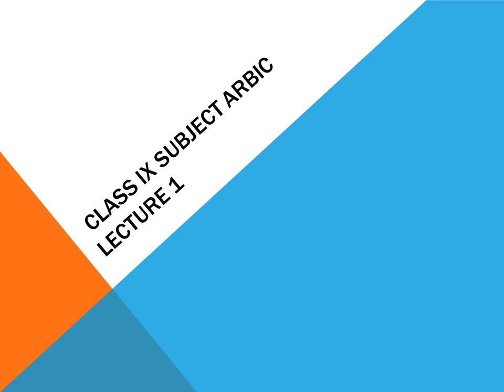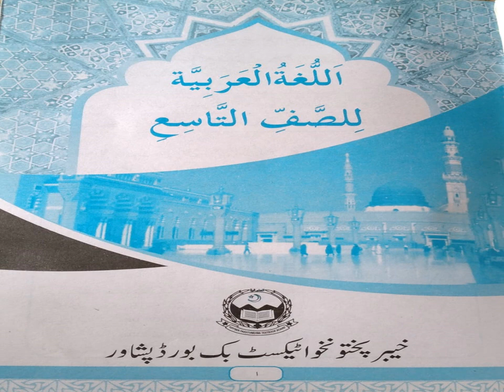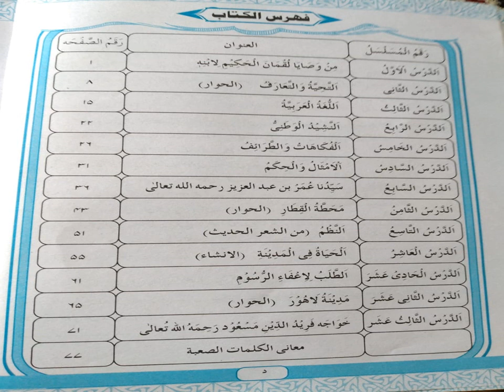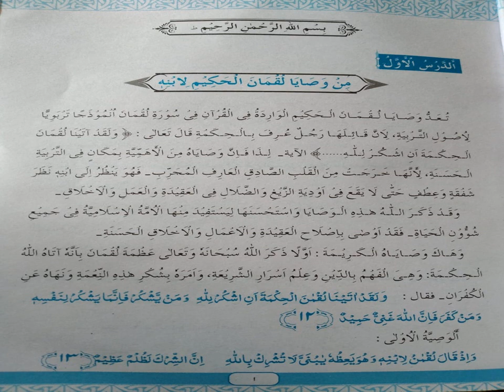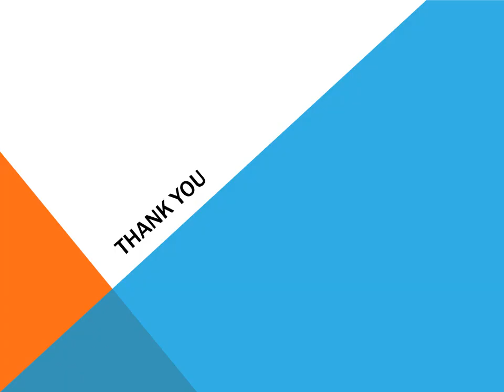Class IX Arabic Lecture 1